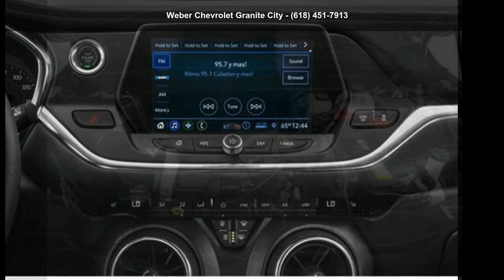2021 Chevrolet Blazer LT *INCOMING* - Weber Chevrolet Gra...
For Sale in Granite City, IL 62040

Used 2021 Chevrolet Blazer LT *INCOMING*, black exterior, jet black interior, 6, 3.6 l, 9-speed automatic, fwd, 7,421 miles, Stock B1933, VIN: 3GNKBDRSXMS564937,